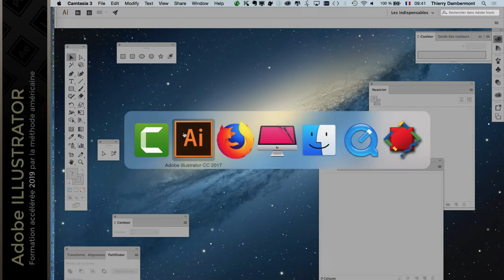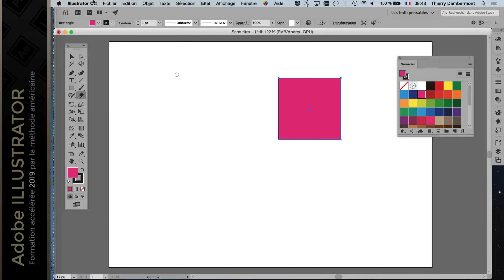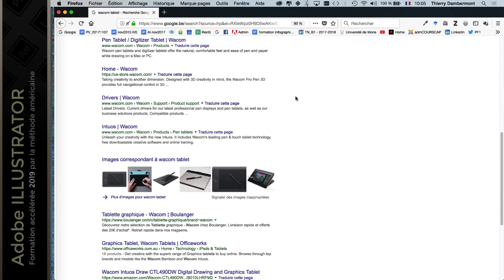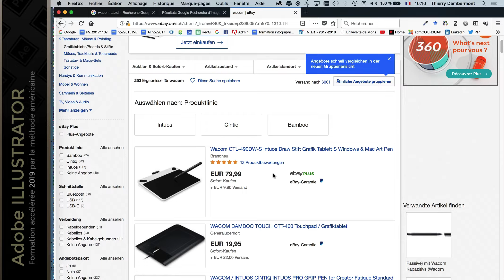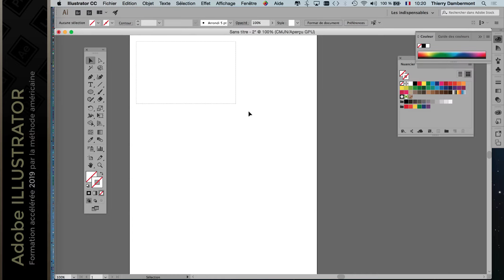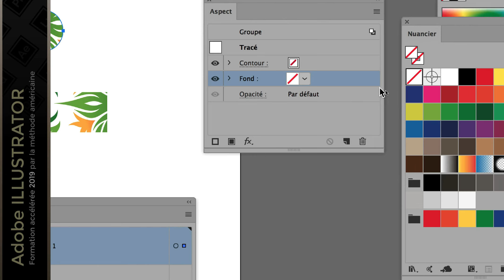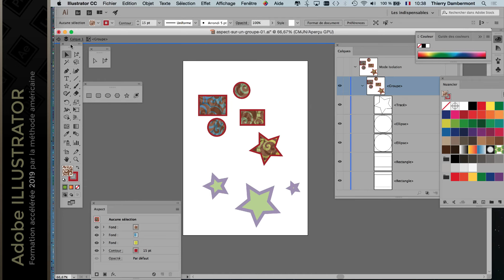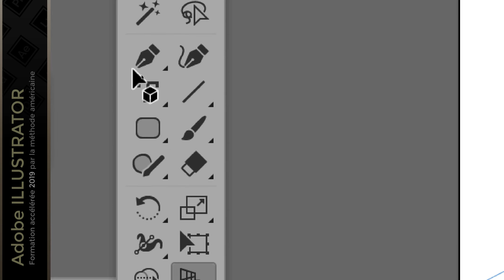Des astuces pour optimiser son travail dans ADOBE ILLUSTRATOR - formation pro accélérée 2019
C'est gratuit !